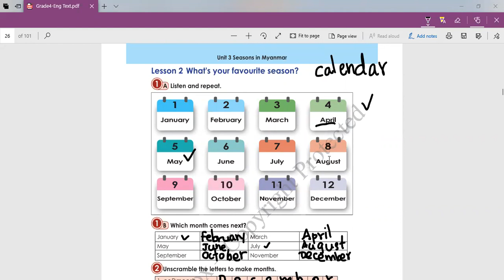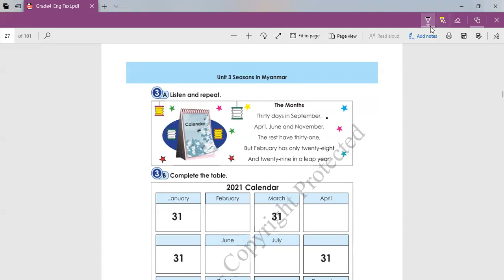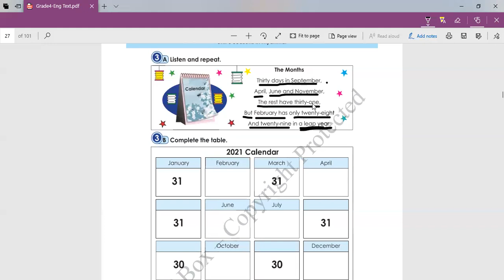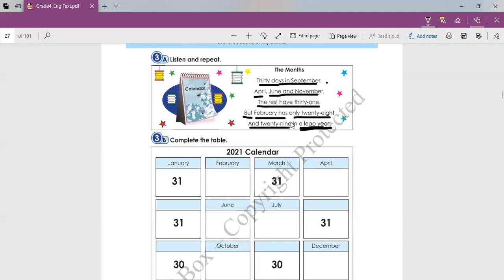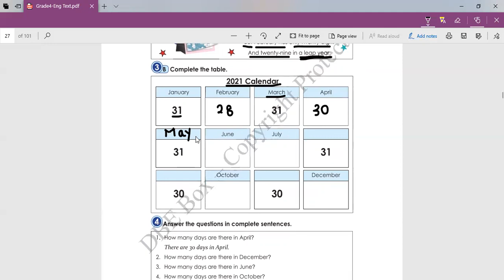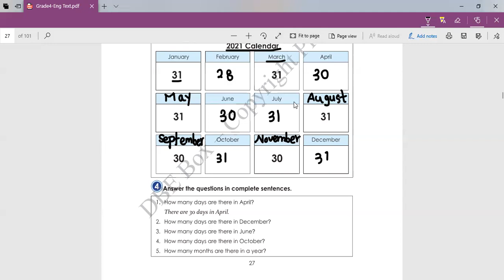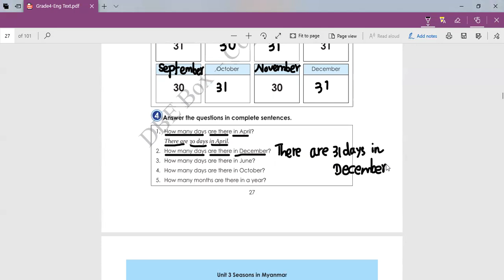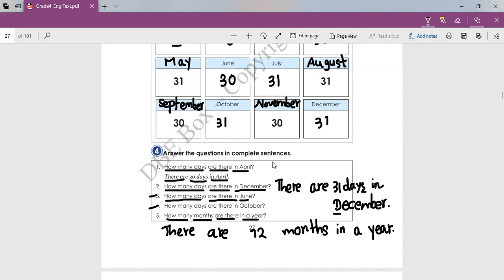Grade(4) English Unit(3) Lesson (2) 3A , 3B , 4